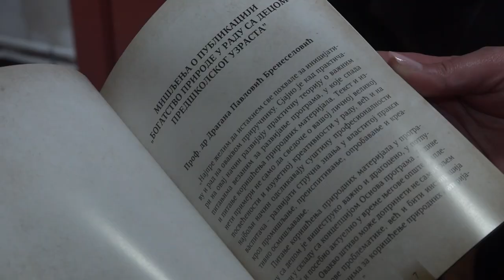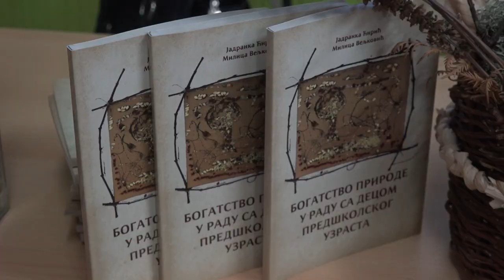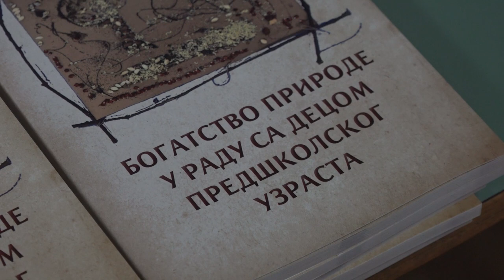''BOGATSTVO PRIRODE U RADU SA DECOM PREDŠKOLSKOG UZRASTA''